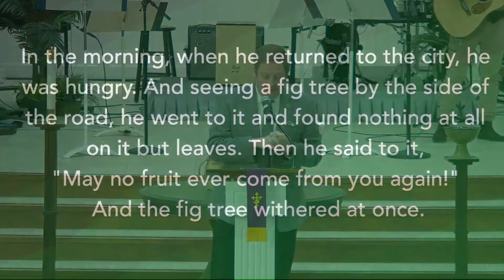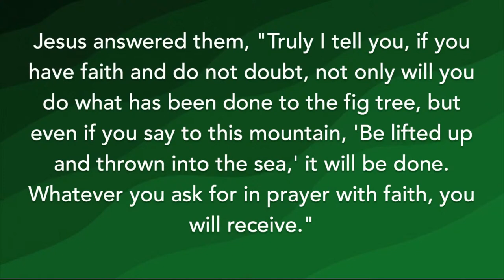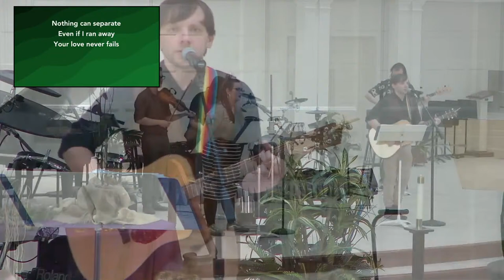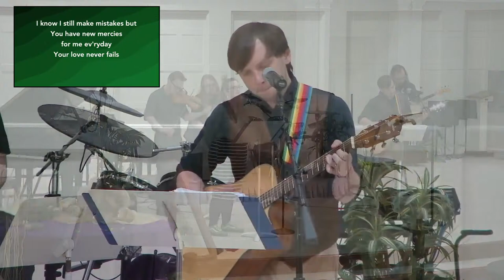Sunday Celebration - March 17, 2024 - Salem First Presbyterian Church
Worship Leaders
Message: "Jesus Got Hungry" Rev. Dr. Greg Bolt
Worship Assistants: Gail Boesch, Kim Bonn

Band:
Devin Desmond: Piano, Vocal
Debbie Finnerty: Vocal
Evan Merklin: Violin
Noah Adams: Percussion
Epsilon Kivett: Bass

We are a full inclusion community of ordinary people experiencing and embodying God's extraordinary love.

Salem First Presbyterian Church has been a part of the Salem Community for 150 years and counting. We are a safe community of faith for those who are anywhere on their spiritual journey. Whether you have grown up in church and are looking for a place with Christ-centered, justice-focused theology or have been rejected by churches in the past and are wary of organized religion we strive to provide a space for you to interact with God.

No requirements. No barriers. We welcome and accept people from all backgrounds and identities with no expectations besides being here. We are excited to get to know you and see you on Sunday!